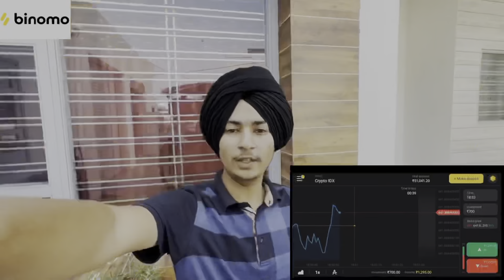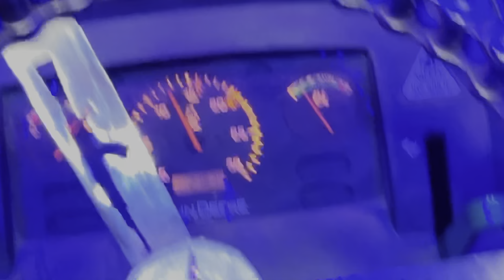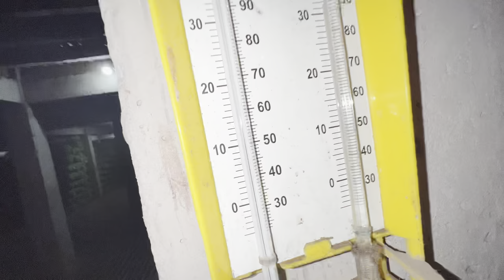John deere with 350 bags //🔥⛳️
For Binomo Education, Click this and get Rs.65,000 for Binomo tutorial.
Use this HF122 for +100% on the first deposit. Thank me later!